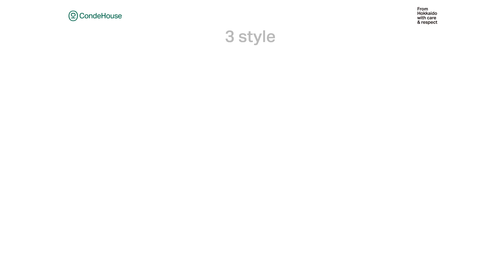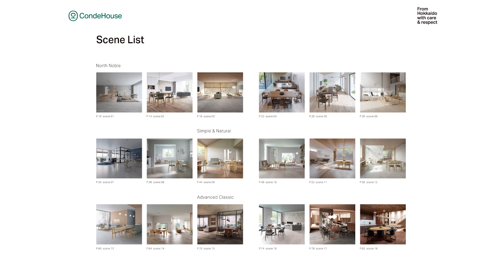CondeHouse Style 2021 June Online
6月発表発売となる新作のご紹介やリフレッシュオープンした旭川ショップのご案内など、今年のカンディハウスの見どころを当社代表 染谷よりお伝えいたします。